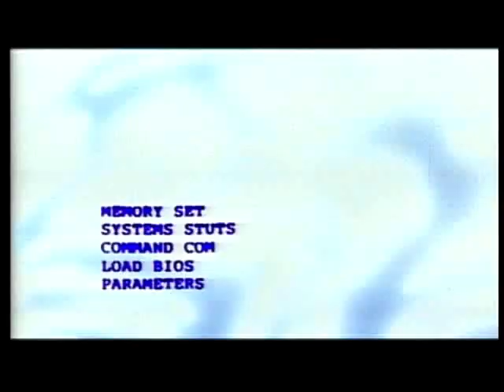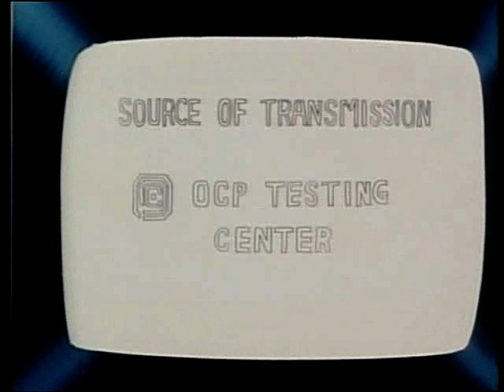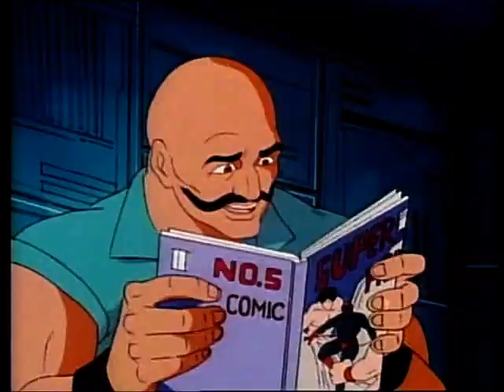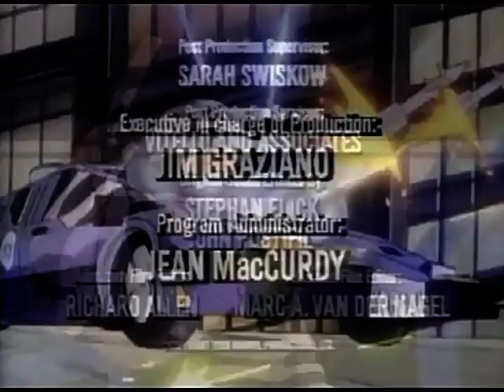RoboCop Animated Series - Ep. 10: A Robots Revenge (1988)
RoboCop & Anne Lewis are assigned to protect Middle Eastern leaders Prince Zoras & Ilmar as they draft a peace treaty. Two terrorists send a new ED-260 to assassinate the two leaders.